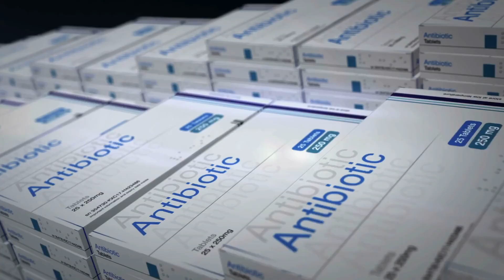How Clavamox works in Dogs and Cats. Dr. Dan explains.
Hi Everyone!

My name is Dan, and I am a veterinarian.  Today I am talking about the antibiotic clavamox.  Clavamox is amoxicillin and clavulanic acid.  Amoxicillin is the antibiotic in Clavamox.  the Amoxicillin is a beta-lactam antibiotic.  This means that amoxicillin is what actually kills the bacteria causing the infection.

However, sometimes bacteria can become resistant to amoxicillin producing something call beta-lactamase.  The beta lactamase will prevent the amoxicillin from killing the bacteria.  By adding the clavulanic acid, the amoxicillin will not be damage by the beta-lactamase allow it to fight the infection.

Clavamox is common prescribed by veterinarians for gram positive bacterial infections.  Clavamox is used for infections from skin to bladder infections.

In most cases cats and dogs do well when prescribed clavamox.  Like any antibiotic GI upset like vomiting and diarrhea can happen, and antibiotic allergic reactions are possible too.  Always call your veterinarian if you feel like you pet is having an adverse reaction to an antibiotic.